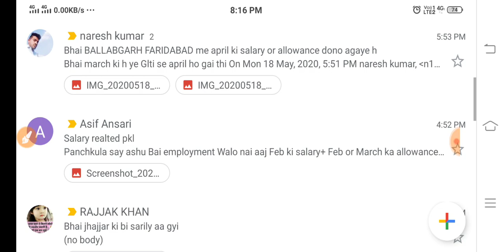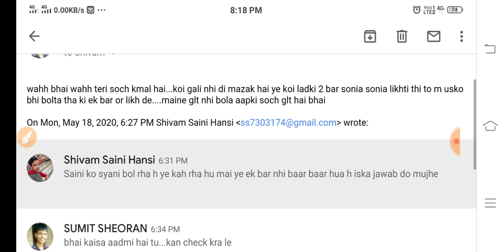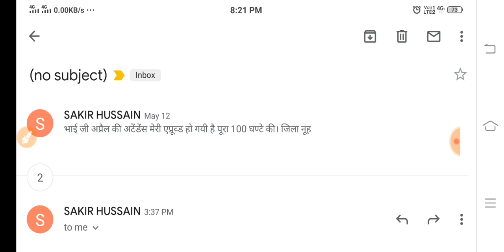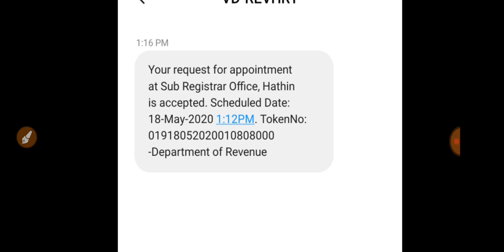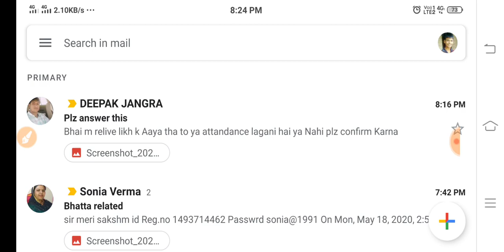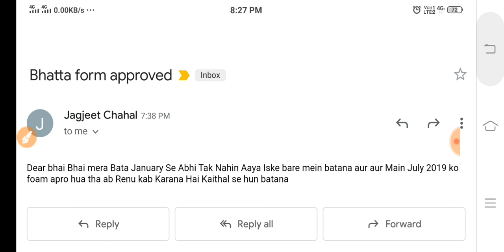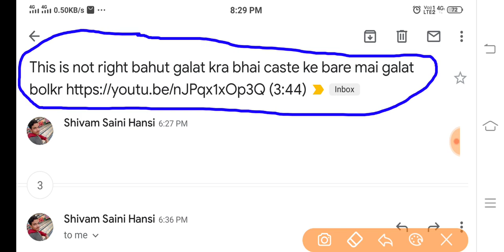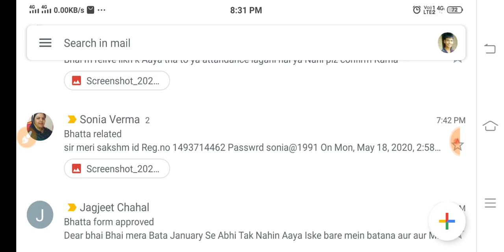Saksham Appointment || Saksham New Messages || Sumit Sheoran Sho